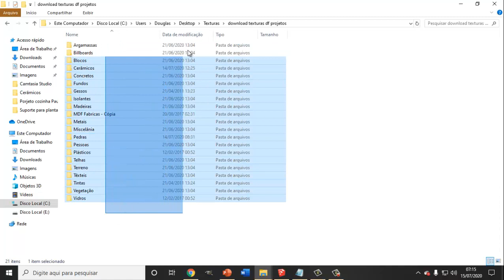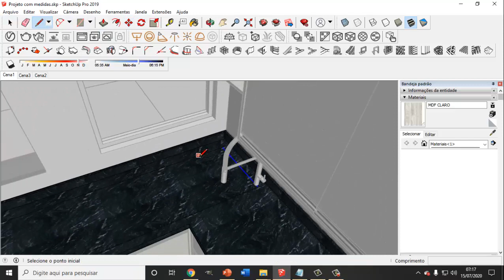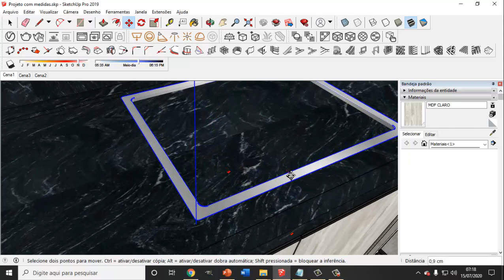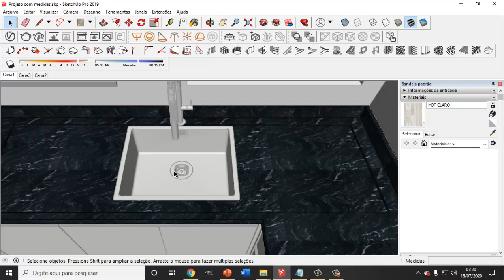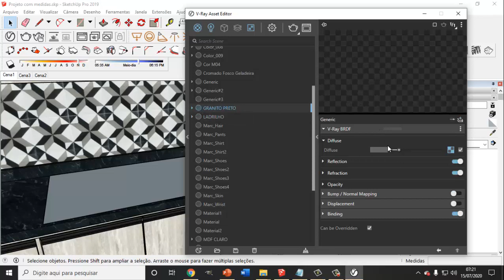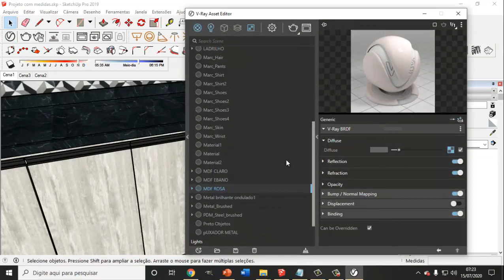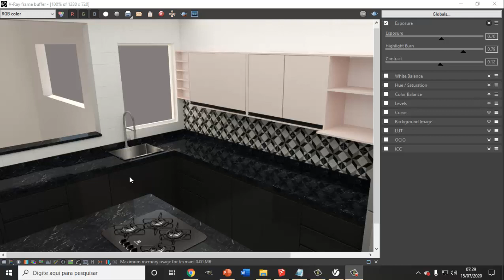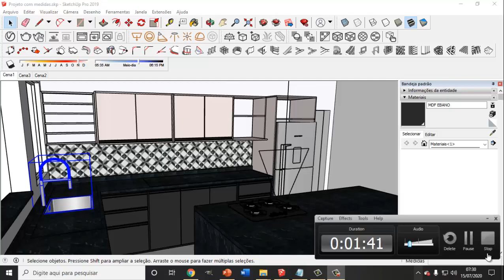O cliente mudou o projeto parte 16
O cliente mudou o projeto, e como vamos fazer para entender e mudar o que foi pedido por ele em algum momento, temos que ficar esperto e sempre ter o projeto salvo para fazer as mudança no projeto...